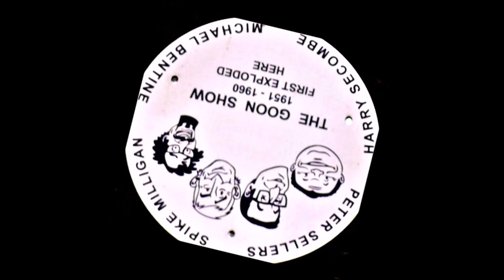The Goon Show: The Great Bank Robbery: Picture Show: No Band Links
First Broadcast On The BBC : -

Starring:
Peter Sellars . .
Spike Milligan . .
Harry Secombe . .
Wallace Greenslade . .